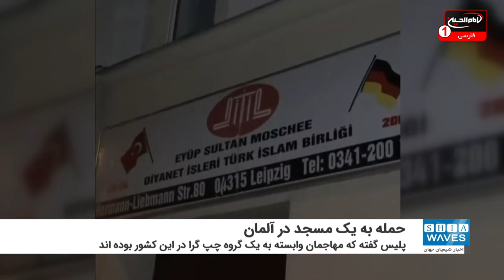حمله افراد نقابدار به یک مسجد در شرق آلمان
سخنگوی پلیس آلمان از حمله افراد ناشناس که نقاب به چهره داشتند، به یک مسجد در شهر لایپزیک واقع در شرق این کشور خبر داد.
به گفته پلیس حمله این افراد باعث شکستن شدن شیشه‌های چهار پنجره مسجد شده است و مهاجمان وابسته به یک گروه چپ گرا در این کشور بوده اند.
افراد مذکور همچنین سطل‌های زباله را در نزدیکی مسجد به آتش کشیدند.
بر اساس نتایج اولیه، این مسجد که در منطقه "فولکمار سدروف" قرار دارد، به دست تجمعی متشکل از حدود ۱۰۰ فرد نقابدار آسیب دیده است.
پلیس تاکنون ۱۱ نفر را بازداشت کرده و هنوز اطلاعات بیشتری در این باره منتشر نشده است.
مرداد ماه گذشته نیز افراد ناشناسی به مسجد «آبی» هامبورگ آلمان حمله کرده و بر دیوار‌های آن رنگ قرمز پاشیدند. به دنبال آن، شورای اقلیت‌های اسلامی هامبورگ وابسته به مرکز اسلامی هامبورگ هرگونه حمله به اماکن عبادی اعم از مساجد، کلیسا و کنیسه را محکوم کرد.
به گفته یک سازمان اسلامی در آلمان، سالانه حدود ۱۰۰ حمله به مساجد در این کشور انجام می‌گیرد و حکومت از این اماکن به اندازه کافی حفاظت نمی‌کند.